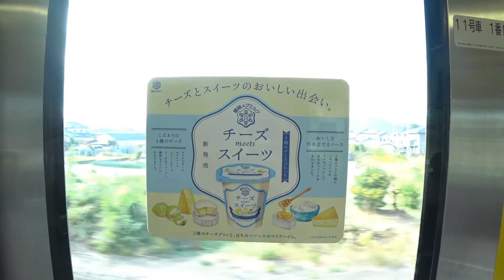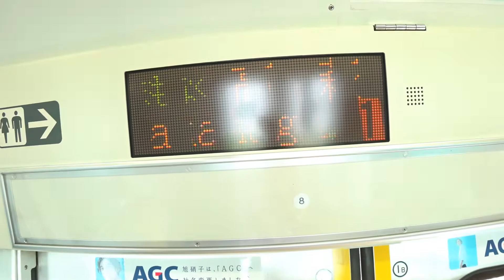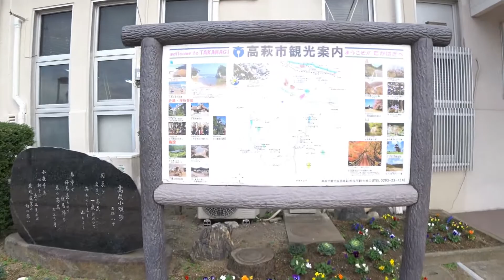【乗ってみたシリーズ】いわきから高萩まで乗ってみた